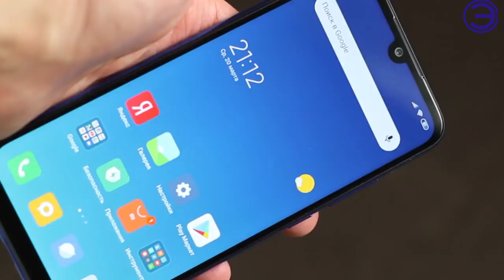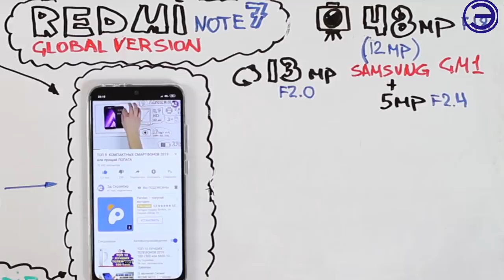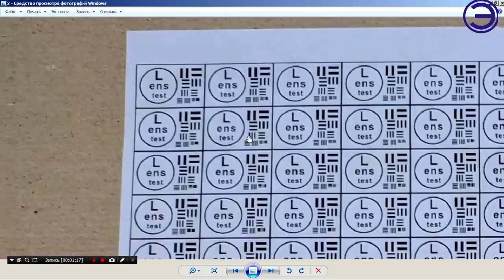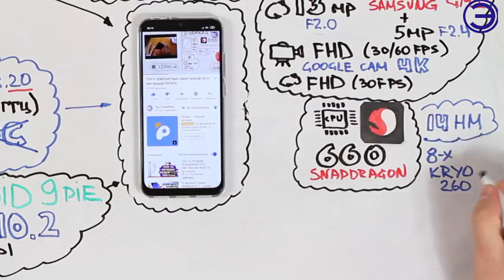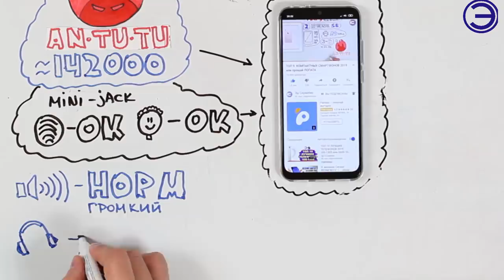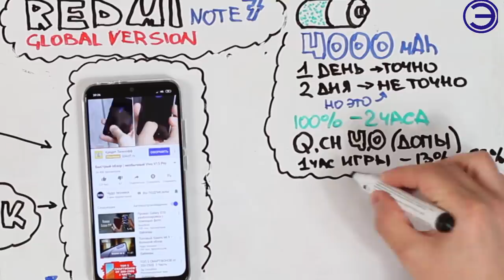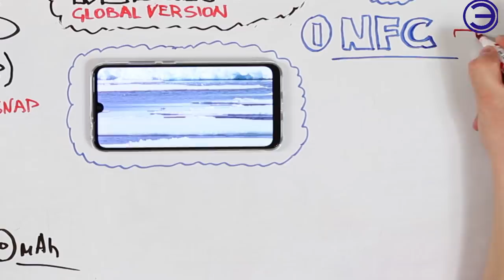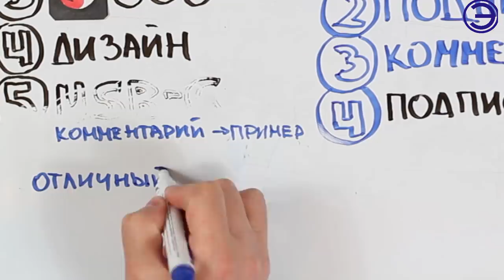REDMI NOTE 7 GLOBAL VERSION ПОЛНЫЙ ОБЗОР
В 2018 году Xiaomi поразила плотностью своих анонсов – в семействе смартфонов этой компании, бурно развивающейся после некоторого застоя двухлетней давности, разобраться становится уже крайне тяжело. Бесконечное число модификаций, серий, подсерий, внутренней конкуренции. Даже флагман выбрать непросто – на эту роль претендует как Mi MIX 3, так и Mi 9. Не будем пытаться объять необъятное и рассказывать обо всех смартфонах из серии Redmi – надо взять из них один, но гарантированно хитовый (как и почти любой из них), символичный и громогласно заявляющий свои претензии на трон «лучшего среди недорогих». А сейчас это именно Redmi Note 7.

3. НАПИСАТЬ ЛЮБОЙ КОММЕНТАРИЙ ПОД ЭТИМ ВИДЕО В КОНЦЕ C ИМЕНЕМ В ТЕЛЕГРАММЕ @

МУЗЫКА